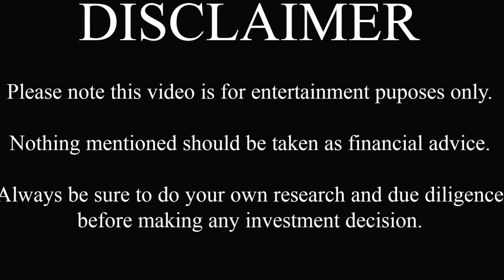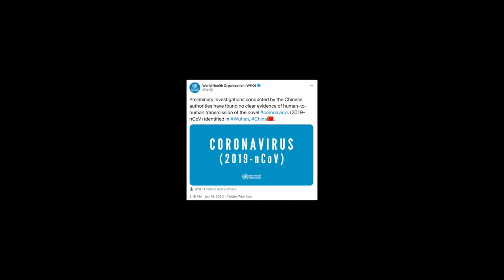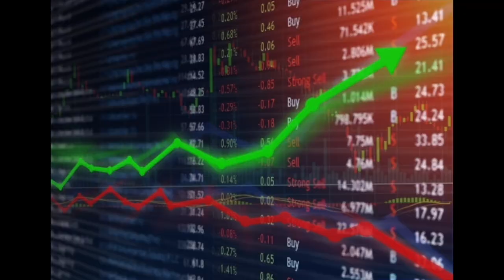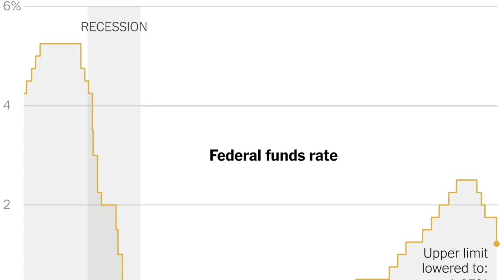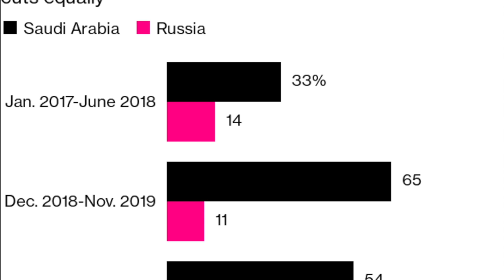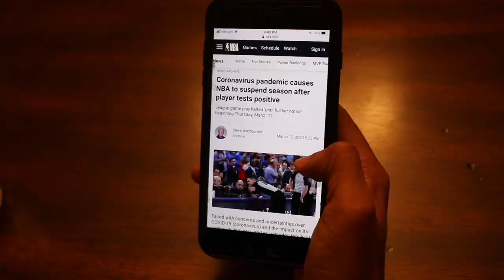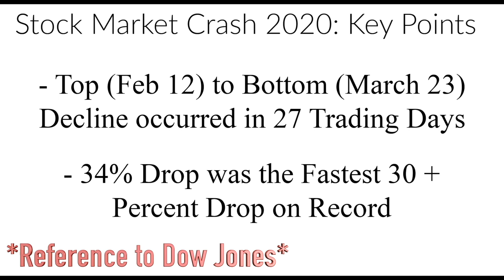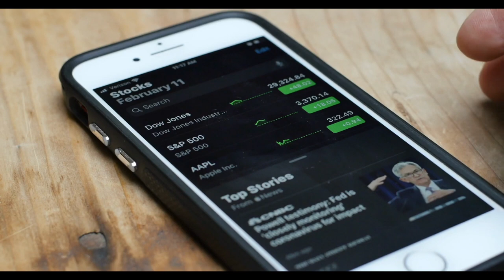Stock Market Crash of 2020: The CRAZIEST Month of ALL-TIME (Documentary for Investing Beginners)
February 2020: The stock market reached an all-time high, and 1 year later, who would have ever thought we would be in the scenario where we would be reaching all-time highs again.

In honor of the upcoming 1 year anniversary of one of the craziest months of our lifetime, I decided I wanted to build on the narrative of the stock market crash that happened in March of 2020 to help provide context to those who may have not been following at the time. Hope you guys enjoy the video!

Researchers Examined The 2020 Market Crash. Here’s What They Found.

On January 22, United Airlines was among the first firms to mention the potential risks from the coronavirus on an investor conference call. By mid-March, just seven weeks later, virtually all firms were talking about it.

The U.S. stock market saw one of its fastest declines on record in March 2020. The Dow Jones index experienced its second worst day ever, and the relatively newer VIX, a measure of volatility, hit an all-time peak. However, despite the bleak trend there were winners and losers with clear trends under the surface of the market chaos. Academic researchers are now starting to sift through the data, and unpick the details of how the crisis played out on stocks and broader markets.

Sector Trends
The biggest loser was oil, where the demand disruption due to the pandemic coincided with a price war. However, real estate, hospitality and entertainment were also hard hit. In contrast, the better performing sectors saw absolute gains even as the market fell, these included natural gas, food, healthcare and software. Poor performing stocks were also extremely volatile, with better performing stocks showing more price stability.

Sources are articles exclusively from Bloomberg, Wall Street Journal, CNBC, and New York Times.